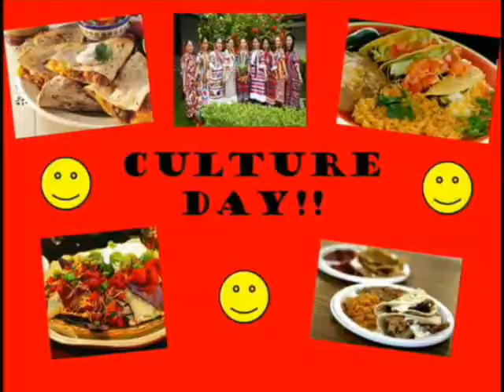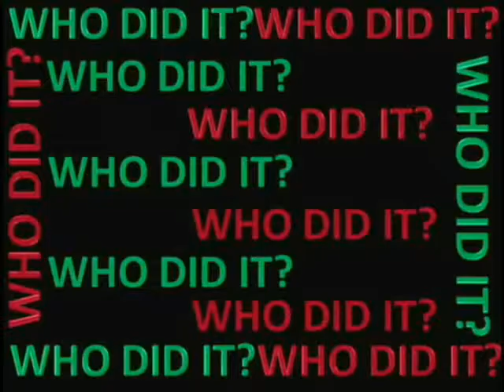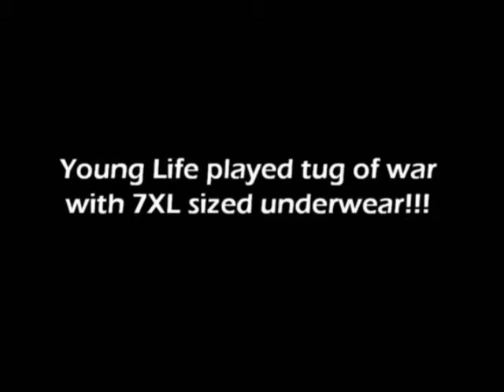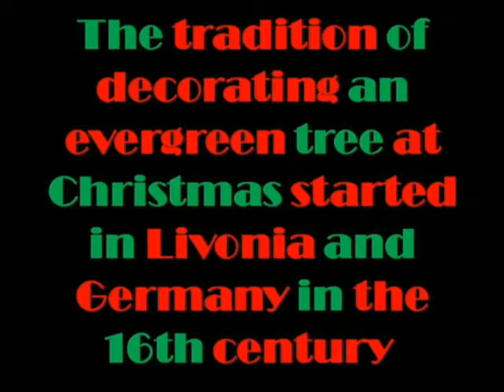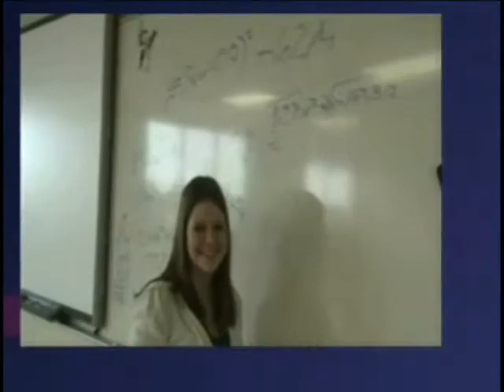Farmers United News (FUN) - December 5th, 2011